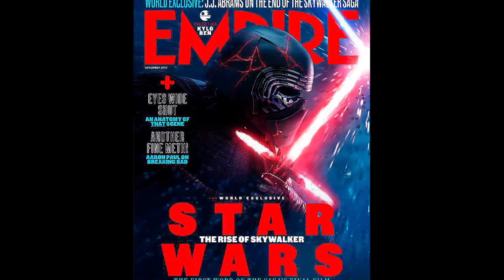Star Wars: The Rise Of Skywalker | New Images (Posters) Revealed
CREDITS → (The latest Star Wars news, leaks, rumors, possible spoilers, exclusive reports & more.)